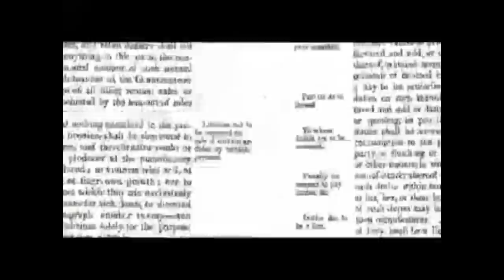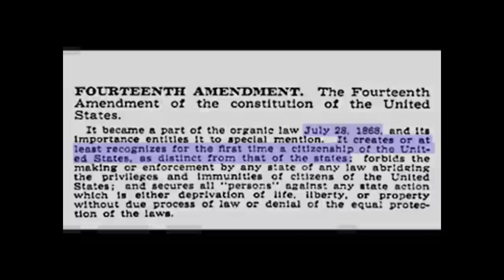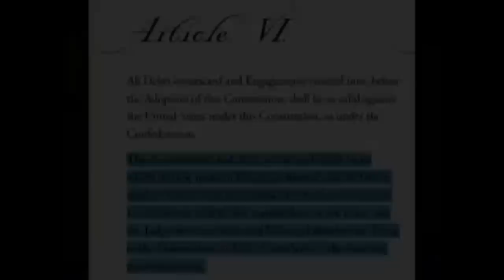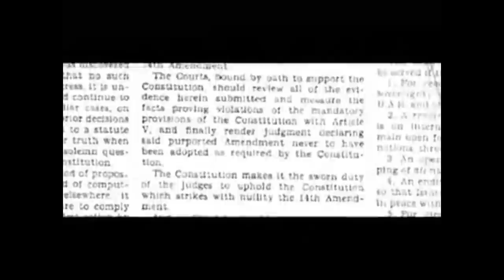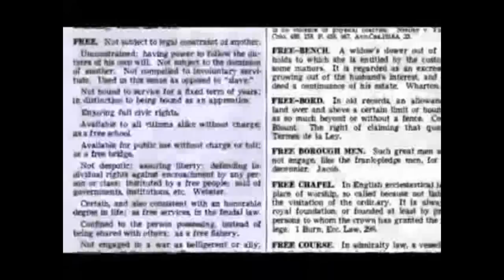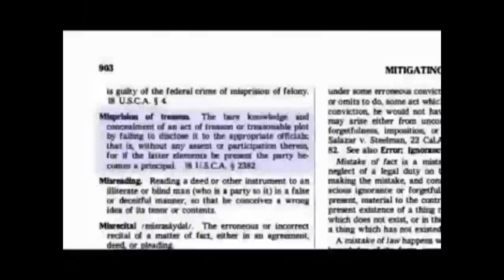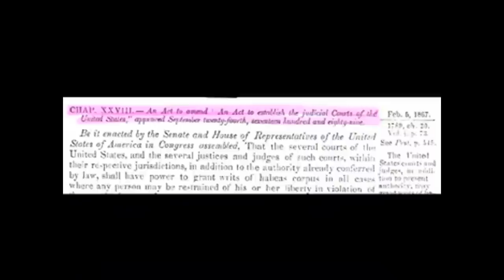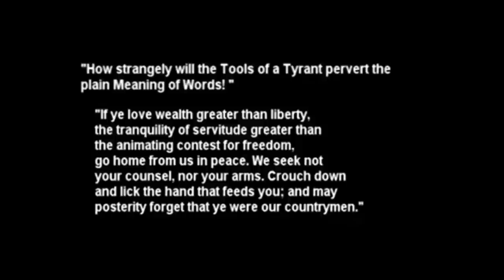Bruce For House Campaign Video (Short Version)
Bruce explains how our rights are slowly taken away one by one through the unconstitutional 14th amendment